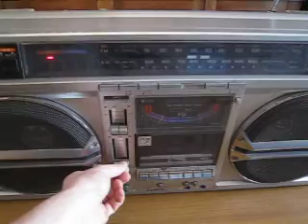SHARP gf-535 the searcher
space is the place